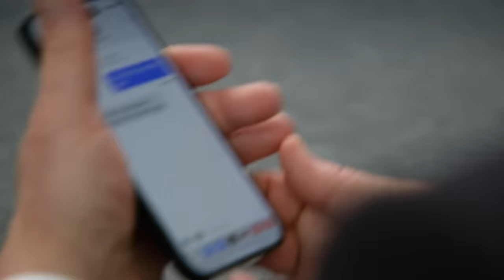Curb Your Enthusiasm: Pull the Plug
When Richard enlists Larry’s help to buy a vintage car, his careless behavior leads to an unwanted outcome. Jeff secretly schemes to give Larry power of attorney.